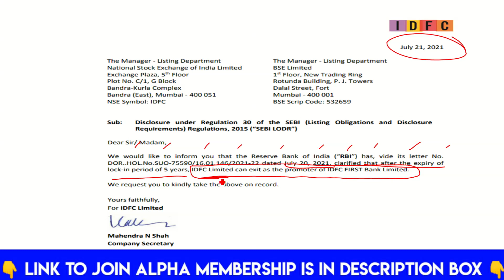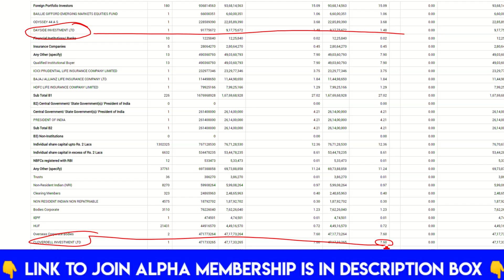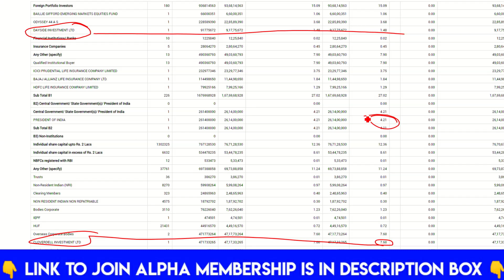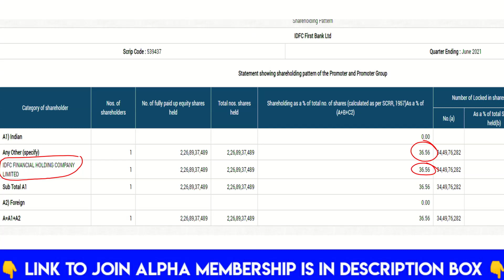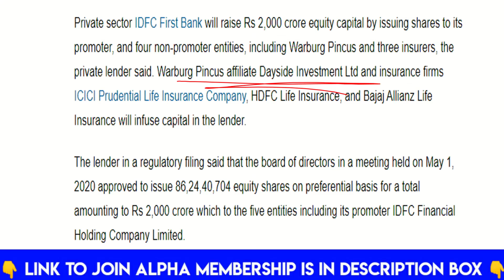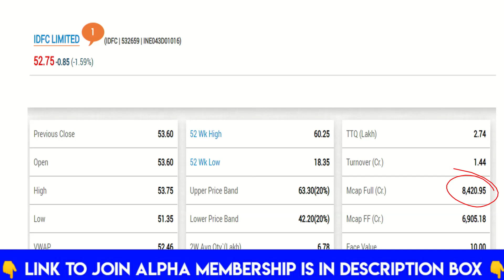Idfc ltd & Idfc First bank Reverse Merger latest News from RBI with CA Ravinder Vats